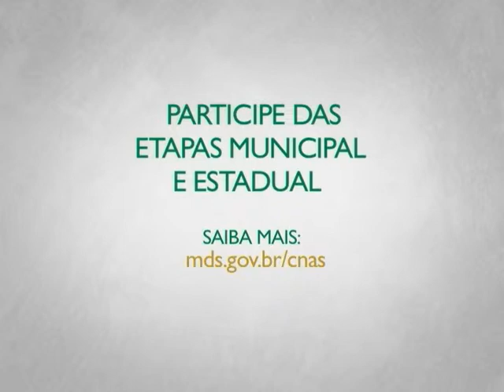Gestão do trabalho será um dos temas a serem debatidos em conferência sobre assistência social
INTERPROGRAMAS - 11.06.13: A 9ª Conferência Nacional de Assistência Social vai acontecer em Brasília no período de 16 a 19 de dezembro de 2013. O tema desta edição é: "A Gestão e o Financiamento na efetivação do SUAS". Para Edivaldo da Silva Ramos, representante dos trabalhadores de assistência social, a gestão de trabalho será um dos temas a serem debatidos durante a 9ª Conferência Nacional de Assistência Social.